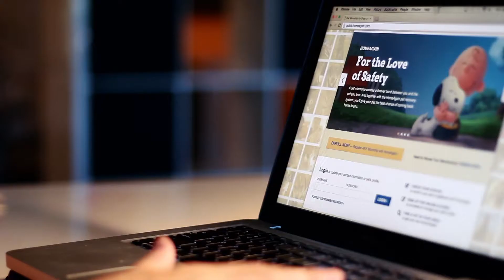5 Ways to Keep Your Pets Safe